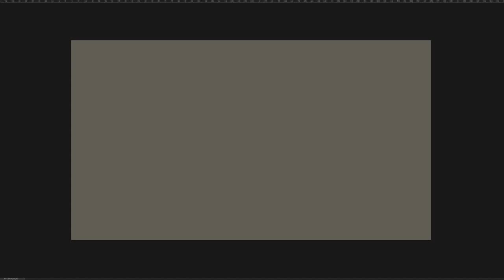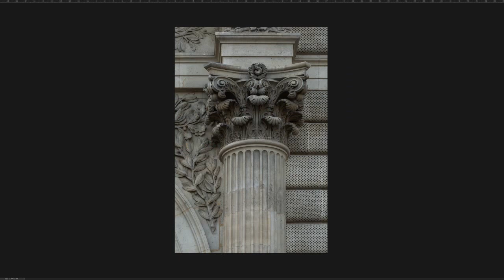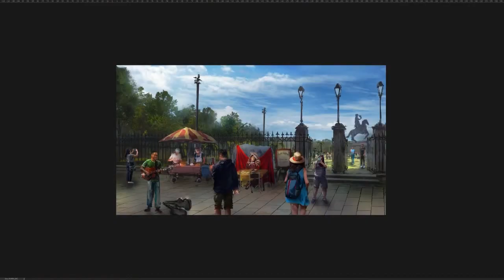Beyond The Veil - Environment Art Speed Painting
Artist Lachlan Page create art for Beyond The Veil, with new music from our OST by Justin Cavenagh!

Fun fact about Jackson Square in New Orleans?

It was once the site of all public executions.

Hundreds of unmarked graves soil that beautiful park.